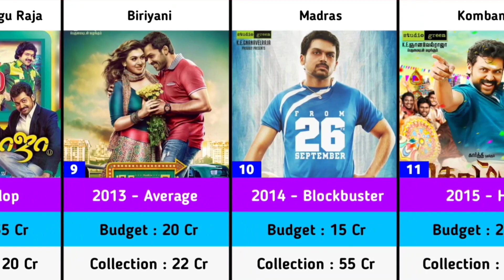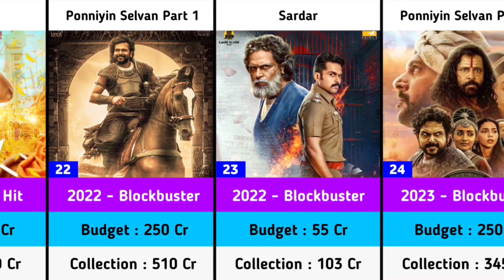Karthi Hits and Flops Budget and Collection Movies List | Japan